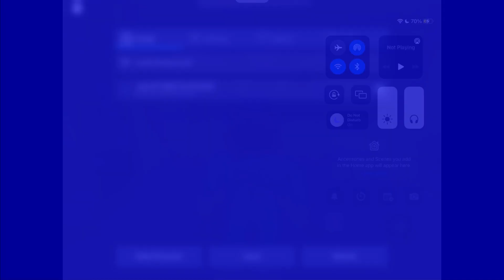Tom and Olly Roblox